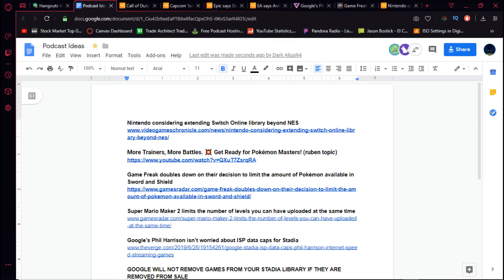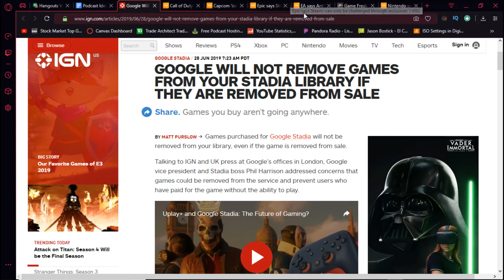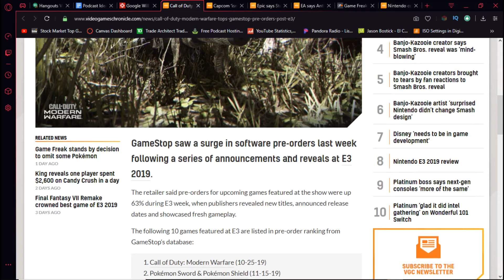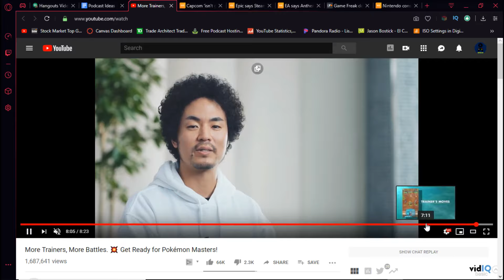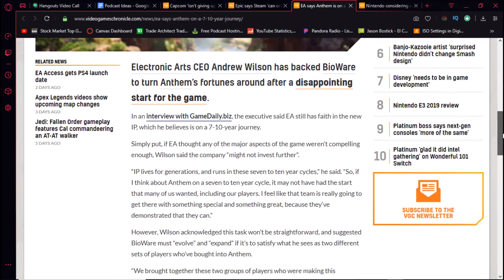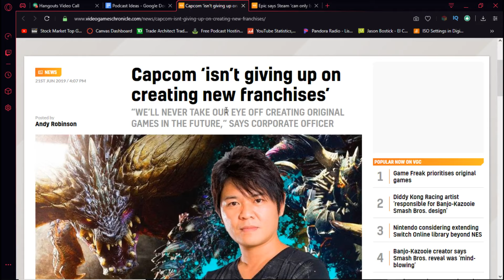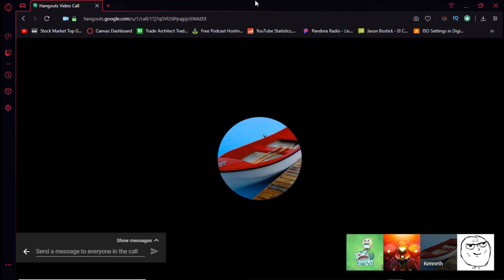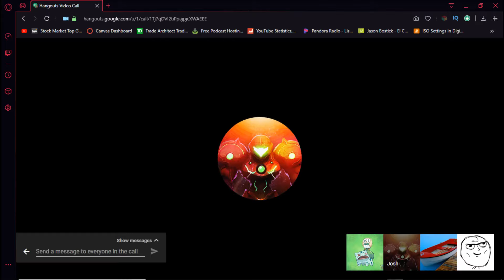Pokemon Masters - Modern Warfare Pre-Orders - Stadia ISP - Anthem Dead? | GameplayX4 Podcast Ep.3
The group discusses Nintendo News about their online game library on the Switch, Pokemon Masters and Pokemon Sword & Shield, Anthem and their 7 - 10 yrs commitment, Stadia ISP Cap, Modern Warfare Tops pre-orders after E3 and more.